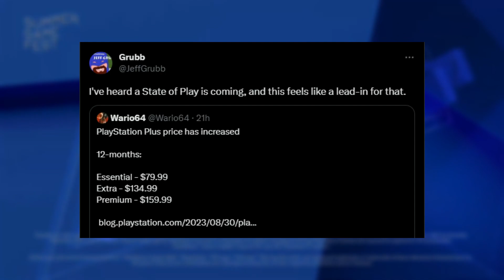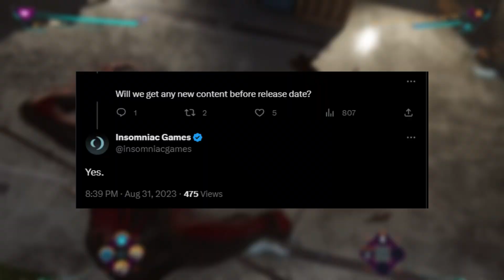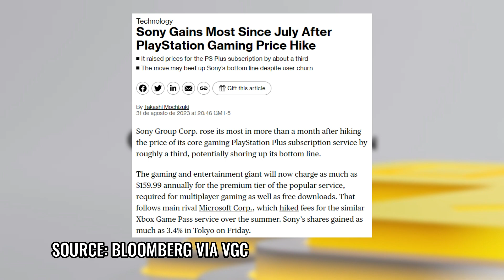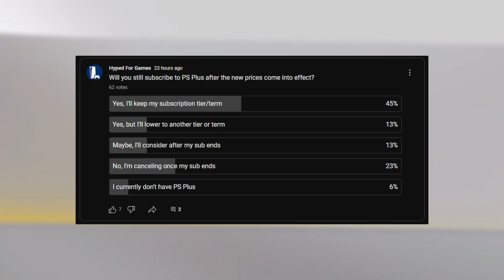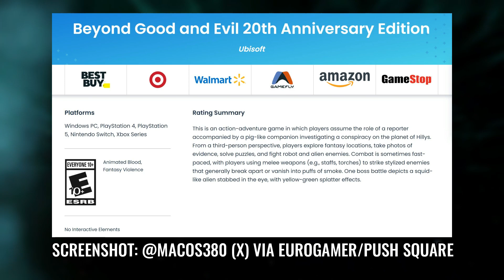The Clues That Point To A State Of Play Soon - PlayStation News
Catch up on some PlayStation News including the clues we have on the new State of Play happening this month, Sony details PlayStation Portal launch, Embracer closes legendary studio after 30 years, some quick updates on upcoming games, and more! (timestamps below)

⏱Timestamps
0:00 PlayStation News Headlines
0:21 The Clues Leading To A New State Of Play
1:54 PlayStation Portal Launch Details
2:32 Sony Shares Rise After PS Plus News
3:55 Volition Closed After 30 Years
5:30 Ex-Bioware Joins Sucker Punch
5:55 Capcom's TGS Schedule Announced
6:15 Beyond Good & Evil Returns
6:37 Baldur's Gate 3 Download Size Revealed
7:00 Ratatan Gains $1.5M As Kickstarter Ends
7:21 New Borderlands Collection Out Now
7:51 Wizard With A Gun Launch Date
8:07 Power Wash Simulator Goes Back To The Future
8:30 Cyberpunk 2077 Free/Paid Update Details

⚙ My Gear:
💿Wondershare Filmora

📌About Saints Row (2022)
Saints Row is an action-adventure game developed by Volition and published by Deep Silver. It is a reboot of the Saints Row series, and the fifth main installment, following 2013's Saints Row IV. It was released on August 23, 2022 for PlayStation 4, PlayStation 5, Windows, Xbox One, Xbox Series X/S, and Google Stadia.